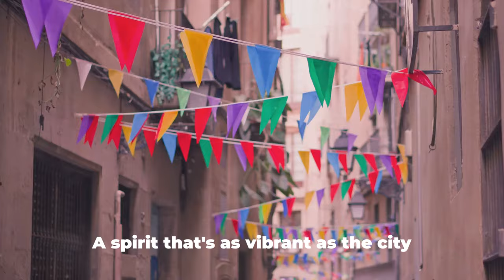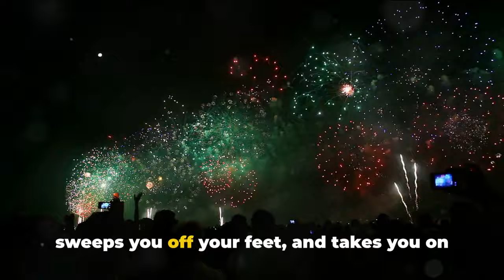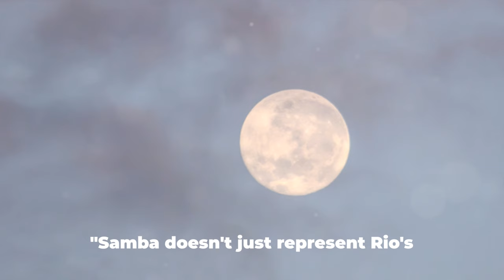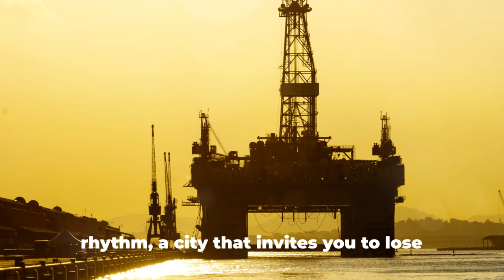Rio De Janeiro: Travel Like a Local | 2024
🌴 Samba, Sun, and Sugarloaf: Your Rio de Janeiro Adventure Begins! 🌅🇧🇷

Get ready to samba your way through the vibrant streets of Rio de Janeiro with our exclusive Rio Tour Guide! 🎉✨

🌟 Highlights of Your Rio Expedition 🌟

🏖️ Copacabana Bliss: Feel the soft sands beneath your feet and soak up the sun at the world-famous Copacabana Beach. Our guides will lead you through the lively beach scene, where the rhythm of samba meets the crashing waves of the Atlantic Ocean.

🌄 Christ the Redeemer Majesty: Marvel at the iconic Christ the Redeemer statue atop Corcovado Mountain. As the sun sets, witness the city's transformation below while our guides share the historical and cultural significance of this awe-inspiring monument.

🚠 Sugarloaf Panorama: Soar to new heights with a cable car ride to the top of Sugarloaf Mountain. Behold the panoramic views of Rio de Janeiro, where the city's vibrant neighborhoods, lush forests, and sparkling waters come together in a breathtaking tapestry.

🎉 Carnival Spirit: Immerse yourself in the infectious energy of Rio's Carnival with our guides leading you through the samba schools, colorful parades, and lively street parties. Feel the pulse of the city as you experience one of the world's most famous celebrations.

🍹 Culinary Carnival: Delight your taste buds with the flavors of Brazilian cuisine. From feijoada to acarajé, our local food experts will guide you through the diverse and delicious offerings that make Rio a gastronomic paradise.

🌳 Tijuca Rainforest Adventure: Escape the urban hustle with a trek through the lush Tijuca Rainforest. Our guides will lead you to hidden waterfalls, exotic wildlife, and panoramic viewpoints, providing a serene contrast to the vibrant city below.

🎥 Join us on this Rio Tour Guide experience, where every step is a dance and every view is a masterpiece! Uncover the secrets of Brazil's marvelous city and create lasting memories. Book your ticket now for a journey into the heart of Rio de Janeiro's rhythm, culture, and natural wonders! 🌎🔍

OUTLINE:
00:00:00 - The Magic of Rio
00:02:03 - Iconic Landmarks
00:04:05 - A Taste of Rio
00:06:15 - The Sounds of Samba
00:08:33 - Wrapping Up the Marvelous City